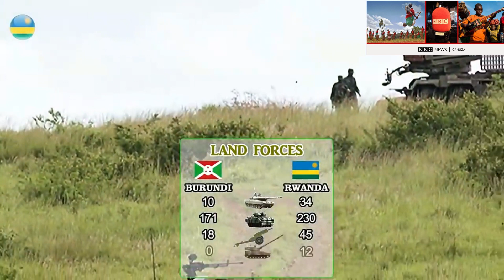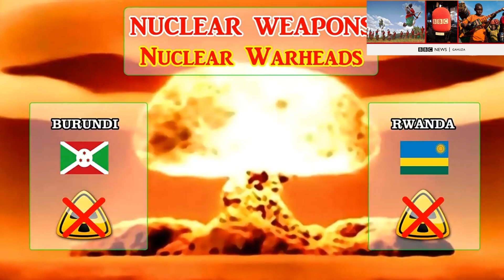IKIGERERANYO CYI GISIRIKARE CYU BURUNDI NICYU RWANDA